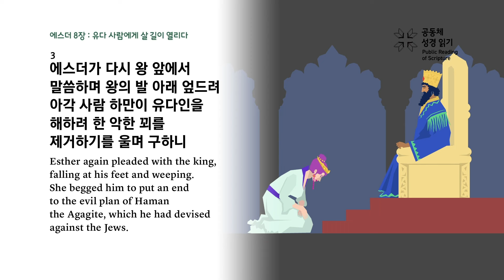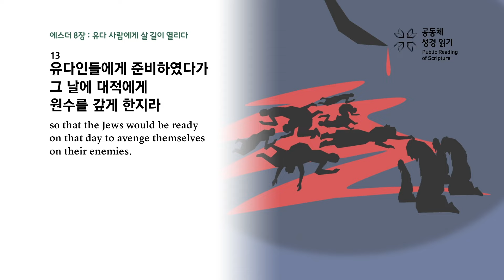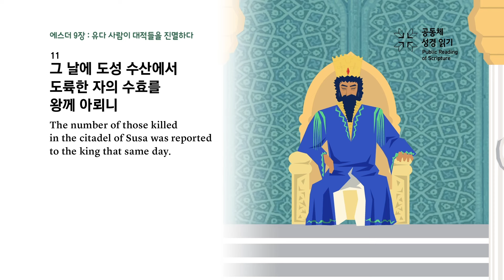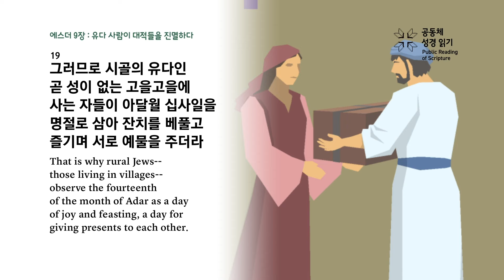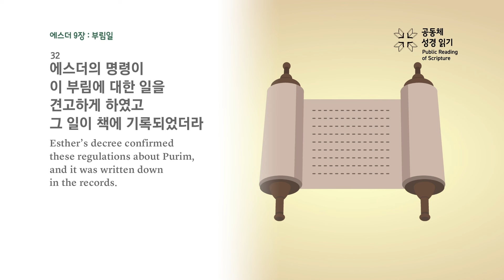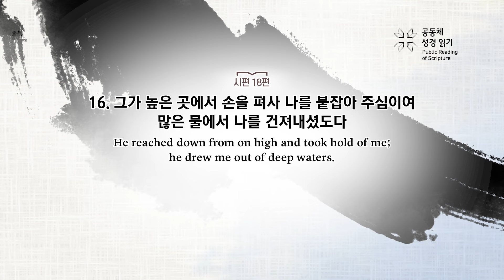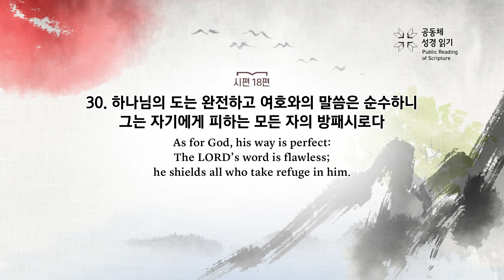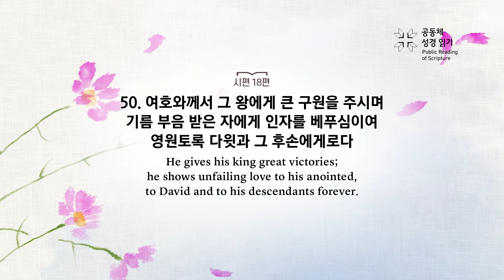[대흥PRS365]173일차_24년6월21일(에 8-10장_시 18편)